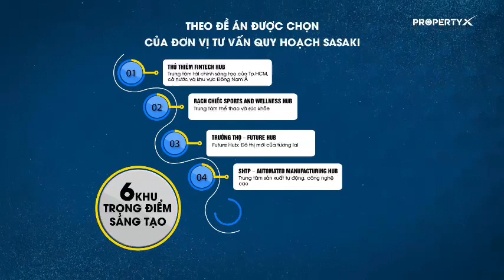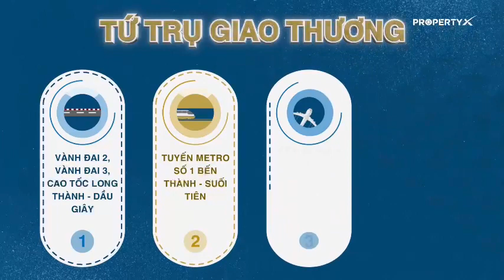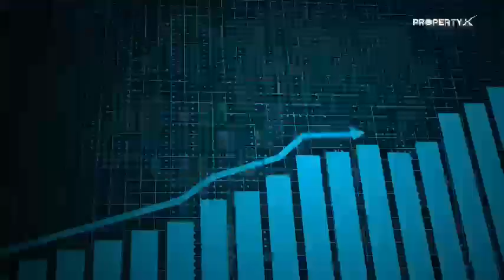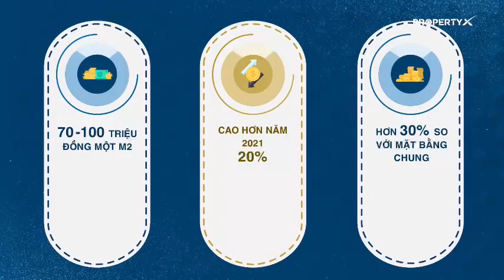Đường Vành Đai 2 Tái Khởi Động - Tp Thủ Đức Cơ Hội Vàng cho các Nhà Đầu Tư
THÔNG TIN DỰ ÁN ĐƯỜNG VÀNH ĐAI 2
Dự án Vành đai 2 có chiều dài hơn 64 km, quy mô 6-10 làn xe. Dự án kết nối vành đai ngoại thành từ đại lộ Nguyễn Văn Linh qua nút giao Mỹ Thủy (quận 2) qua cầu Phú Hữu (quận 9), kết nối với xa lộ Hà Nội, tuyến Phạm Văn Đồng và quốc lộ 1A (đoạn qua quận Thủ Đức).

Dự án được chia thành 4 phân đoạn cụ thể như sau:

+ Đoạn 1, kết nối từ bờ cầu Rạch Chiếc trên vành đai phía Đông là cầu Phú Hữu đến Xa lộ Hà Nội, bao gồm nút giao thông Bình Thái dài 3,82 km, nằm trên địa bàn quận 9 và quận Thủ Đức.

+ Đoạn 2, kết nối từ nút giao Bình Thái đến đường Phạm Văn Đồng dài 1,99 km, nằm trên địa bàn quận Thủ Đức.

+ Đoạn 3, kết nối từ đường Phạm Văn Đồng đến nút Gò Dưa trên quốc lộ 1 dài 2,75 km vẫn thuộc quận Thủ Đức.

+ Dài nhất là đoạn 4, kết nối từ nút giao An Lập trên Quốc lộ 1 đến đường Nguyễn Văn Linh, dài 5,3 km, đi qua địa bàn các quận 8, Bình Tân và huyện Bình Chánh.
Hiện nay, Sở GTVT đang tập trung đầu tư dự án khép kín Vành đai 2.

Tham khảo thêm thông tin Dự án Đường Vành Đai 3 đang được gấp rút triển khai thi công trong thời gian sắp tới tại Thành phố Hồ Chí Minh.

TIẾN ĐỘ THI CÔNG DỰ ÁN ĐƯỜNG VÀNH ĐAI 2
Tháng 12/2015, UBND TP.HCM tổ chức lễ động thổ xây dựng giai đoạn 1 – tuyến đường dài hơn 2,7km nối đường Phạm Văn Đồng với nút giao thông Gò Dưa (quốc lộ 1). Dự án được thực hiện theo hợp đồng BT (xây dựng – chuyển giao).

tien do thi cong duong vanh dai 2 - THÔNG TIN QUY HOẠCH ĐƯỜNG VÀNH ĐAI 2 TPHCM
Tiến độ thi công Dự án Đường Vành Đai 2 Thành Phố Hồ Chí Minh

Trong giai đoạn này, tổng vốn đầu tư 1.135 tỷ đồng; chi phí giải phóng mặt bằng, được tách thành dự án riêng do quận Thủ Đức tổ chức thực hiện, với hơn 1.800 tỷ đồng.

Đoạn tuyến này hết sức quan trọng, giúp hoàn thiện mạng lưới giao thông thành phố, qua đó, góp phần giảm ùn tắc và tai nạn giao thông, tạo điều kiện thu hút, kêu gọi đầu tư xây dựng vào Thủ Đức.

Đến nay (tháng 6/2020), dự án đã đầu tư được hơn 54km, bề rộng trung bình 35m. Ngoài tuyến đại lộ Nguyễn Văn Linh được đưa vào sử dụng và quốc lộ 1A đang khai thác thì 11 km (chia làm bốn đoạn) vẫn đang dở dang, chưa được khép kín.

Trong đó, đoạn 1 (từ cầu Phú Hữu đến xa lộ Hà Nội), đoạn 2 (từ xa lộ Hà Nội đến Phạm Văn Đồng) và đoạn 4 (từ đường Nguyễn Văn Linh đến quốc lộ 1A) đang bổ sung, hoàn chỉnh hồ sơ để trình cấp có thẩm quyền thông qua chủ trương đầu tư công dự án.

Riêng đoạn 3, từ đường Phạm Văn Đồng đến nút giao thông cầu vượt Gò Dưa (quận Thủ Đức) được triển khai thi công từ năm 2017 với tổng vốn đầu tư hơn 2.100 tỉ đồng (gồm cả chi phí giải phóng mặt bằng) nhưng đến nay cũng đang tạm ngưng.

Vì thế, các sở, ngành cần báo cáo UBND Thành phố kịp thời tháo gỡ về công tác bồi thường, giải phóng mặt bằng. Đồng thời, quận Thủ Đức cần tích cực vận động người dân thực hiện việc di dời để bàn giao mặt bằng cho chủ đầu tư triển khai thi công dự án.

Nhiệm vụ quan trọng trong năm nay là nhanh chóng hoàn thành các công tác giải phóng, hoàn tất các thủ tục thanh toán quỹ đất BT cho nhà đầu tư và đẩy tiến độ, hoàn thiện xây dựng giai đoạn 1.

ng Vành đai 2 có ý nghĩa quan trọng trong việc hoàn thiện mạng kết nối giao thông cho TP.HCM  - THÔNG TIN QUY HOẠCH ĐƯỜNG VÀNH ĐAI 2 TPHCM
Đường Vành đai 2 có ý nghĩa quan trọng trong việc hoàn thiện mạng kết nối giao thông cho TP.HCM

KHÉP KÍN ĐƯỜNG VÀNH ĐAI 2 TRONG GIAI ĐOẠN 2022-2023
Để khép kín đường vành đai 2, TP.HCM cần đầu tư 3 đoạn còn lại gồm: từ ngã 3 An Lập (quận Bình Tân) đến đường Nguyễn Văn Linh (huyện Nhà Bè), chiều dài khoảng 5,3km.

Đối với 2 đoạn còn lại nằm ở phía Đông Bắc TP, gồm đoạn từ cầu Phú Hữu (quận 9) đến xa lộ Hà Nội, khoảng 3,8km và đoạn từ khu vực nút giao Bình Thái trên xa lộ Hà Nội đến đường Phạm Văn Đồng (quận Thủ Đức), chiều dài khoảng 2km.

Đầu tư theo hình thức BT thì cần đủ quỹ đất có giá trị phù hợp với chi phí đầu tư đường để thanh toán, nhưng quỹ đất trên địa bàn TP hiện không có nhiều nên việc cân đối phương án tài chính của dự án là bài toán khó. Khi TPHCM hoàn thiện quy trình thực hiện dự án PPP, để triển khai đảm bảo công khai, minh bạch và hiệu quả, các dự án được đẩy nhanh hơn.

Đối với 2 đoạn ở phía Đông Bắc, Sở GTVT TP tham mưu và kiến nghị UBND TP bố trí nguồn vốn ngân sách để thực hiện công tác bồi thường, giải phóng mặt bằng và được chấp thuận.

Đoạn từ ngã ba An Lập đến đường Nguyễn Văn Linh, thành phố chủ trương dùng ngân sách hơn 4.200 tỷ đồng để bồi thường giải phóng mặt bằng, doanh nghiệp sẽ đầu tư hơn 1.800 tỷ đồng để làm cầu, đường.

Đường vành đai 2 được hy vọng sẽ khép kín trong giai đoạn 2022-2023, tổng vốn đầu tư của 3 đoạn còn lại khoảng hơn 10.000 tỷ đồng.